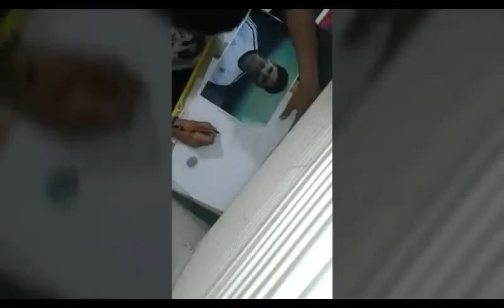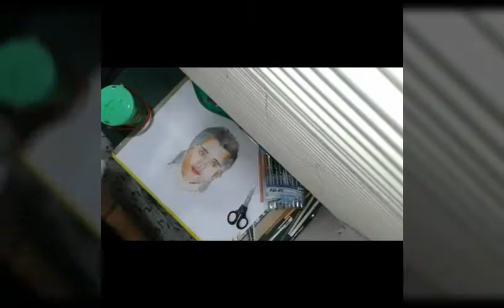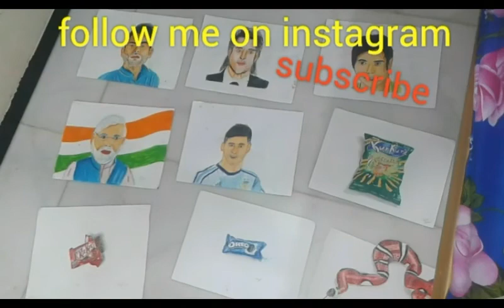My channel trailer